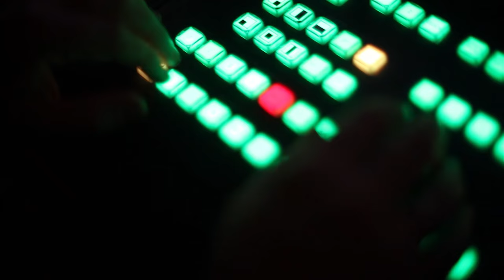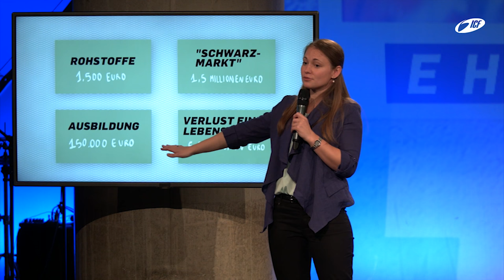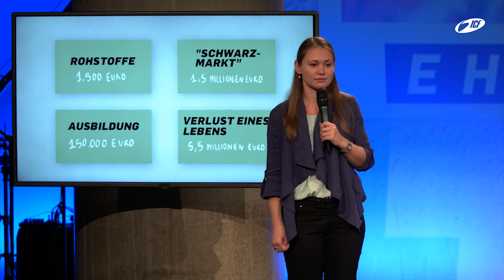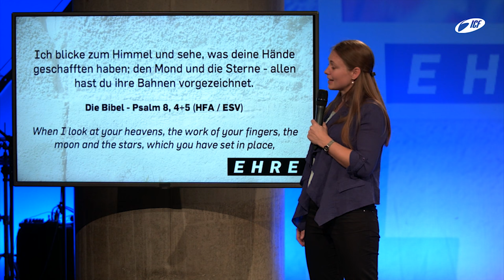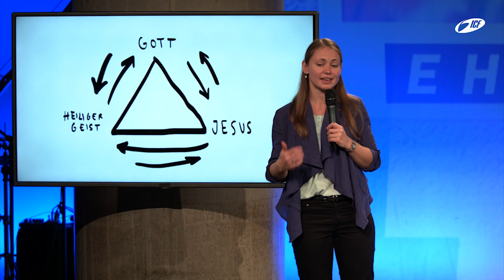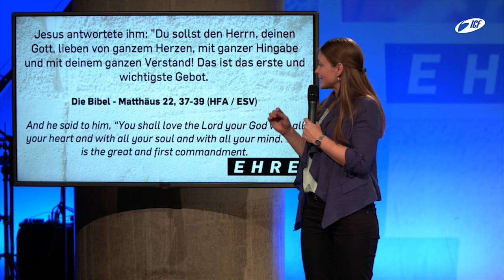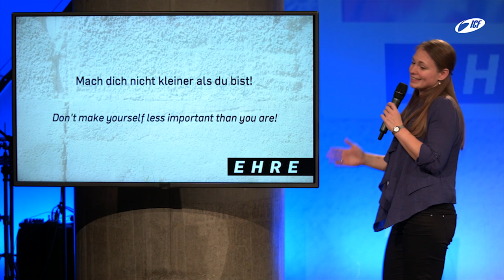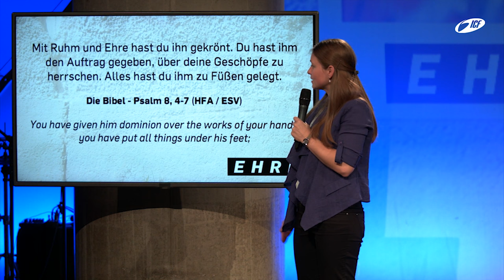Ehre dich selbst - Sabine Ströhle (ICF München Videopodcast)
Eine Predigt aus der Serie »Ehre« mit Sabine Ströhle vom 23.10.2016

Freunde, Kollegen, Geschwister und Ehepartner: die Menschen die mit uns gemeinsam unterwegs sind zu ehren, fällt uns oft besonders schwer. Aber wenn du in deinen Beziehungen einen gegenseitigen Kreislauf von Wertschätzung und Ehre entstehen lässt, wird es beide Leben nach vorne bringen.